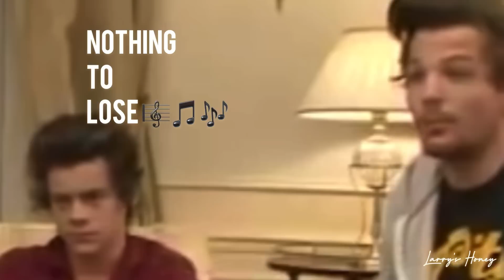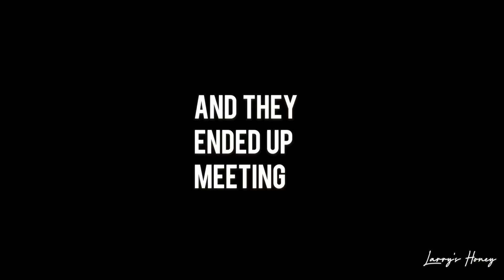i edited a one direction interview because I miss them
Hey if your reading this, your beautiful and i love you sm :)